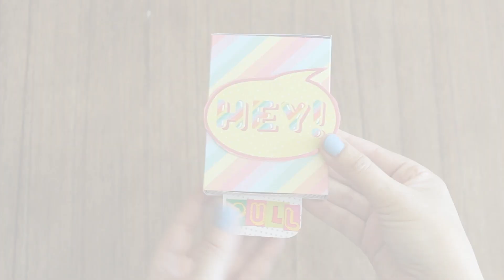DIY Pop- Up Matchbox Message Card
Hello creative friends! Join us for a fun and easy tutorial on how to make an easy matchbox pop-up card. We'd love to see your creations! STAY CREATIVE!